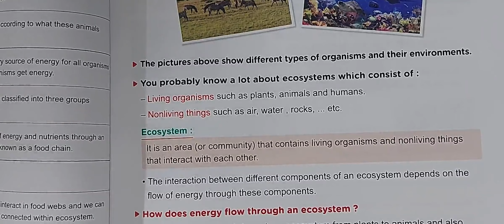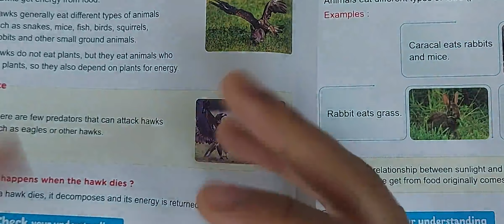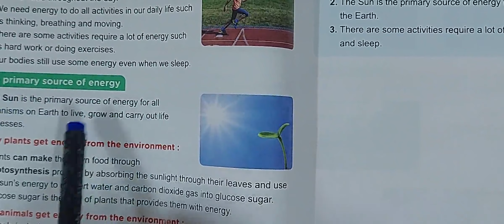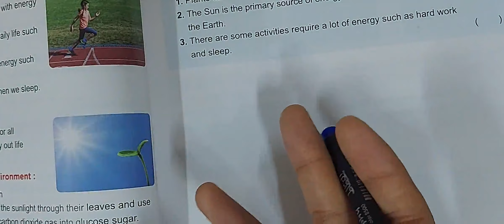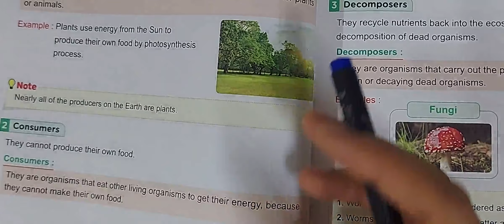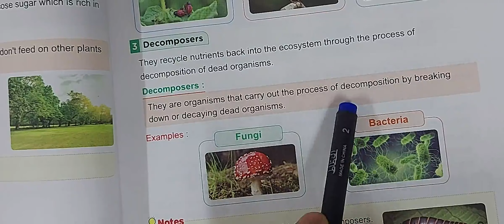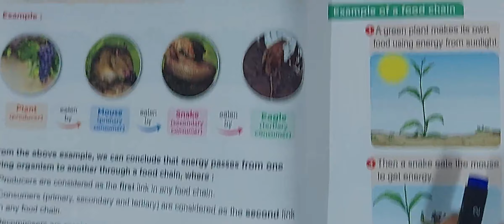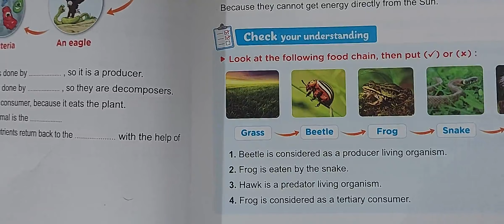prim.5- unit.1- concept. 2- part.1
energy flow in ecosystem